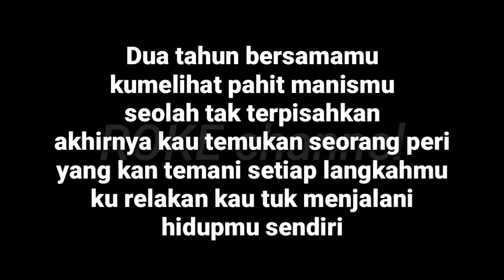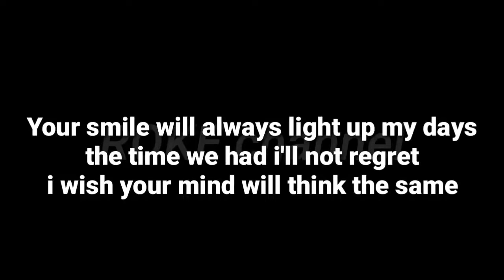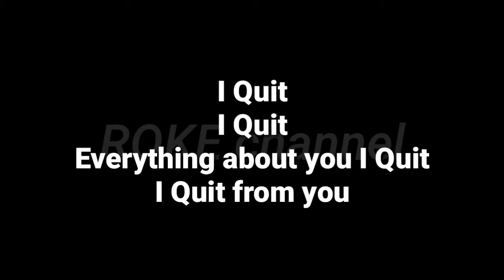Nymphea-I QUIT~Lirik#nymphea#lirik#rokechannel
Semoga terhibur